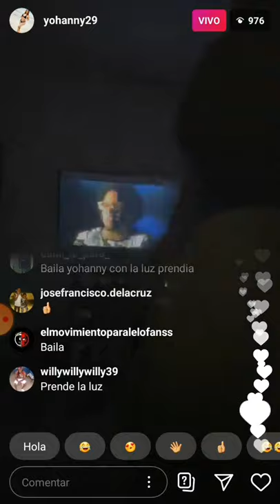yohanny en vivo | bailando sexy.